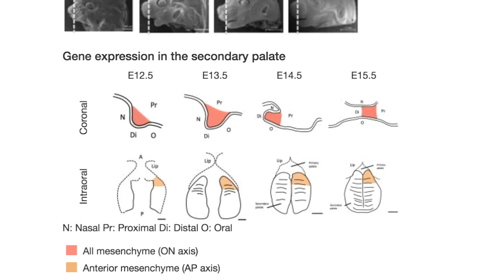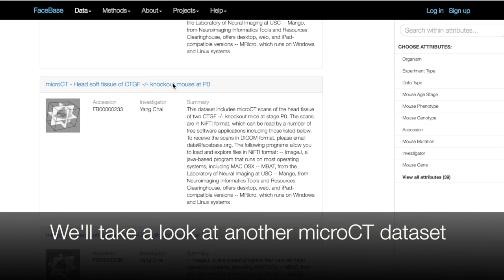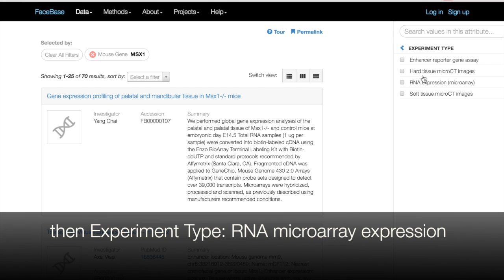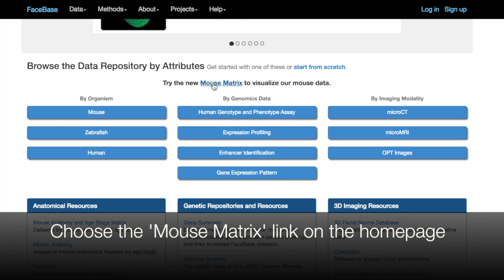FaceBase Data Browser Tutorial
Examples of how you can use the FaceBase site and Data Browser to answer questions about how gene are expressed in the craniofacial region.